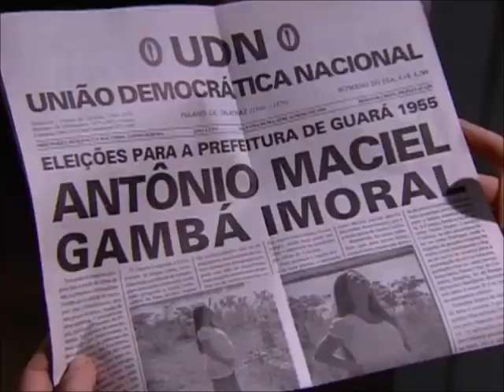Cidadão Brasileiro - Cap 65 - Carolina Ataca Celso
Um jornalista e um fotógrafo vão vai a Fazenda das Águas e mostra a Carolina um jornal que está caluniando Antônio , ela reconhece a foto em que aparece e lembra que foi Celso que a levou até o rio , quando essa foto foi tirada , se revolta e expulsa a impressa , depois Celso aparece , Carolina fica furiosa e parte para cima dele , por ele ter ajudado Atílio contra Antônio , daí Celso procura se justificar ao dizer que teve que fazer isso para conseguir o dinheiro para o resgate de Maura.